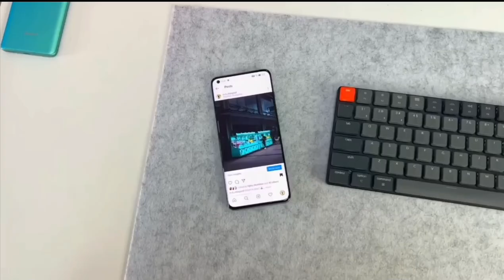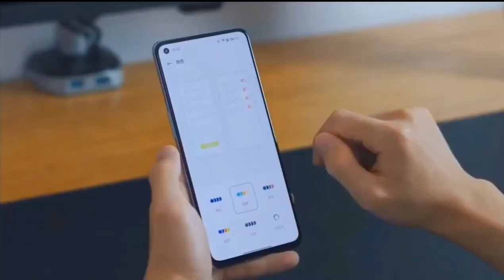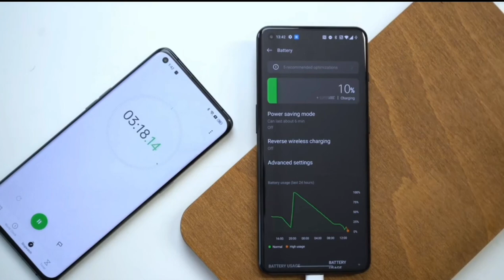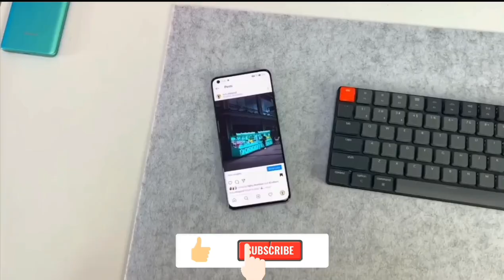OnePlus Nord 3 5G [Indian Variant] 🔥 Launch Date & Price In India ???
Video Highlights :-